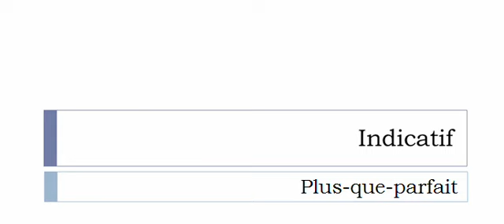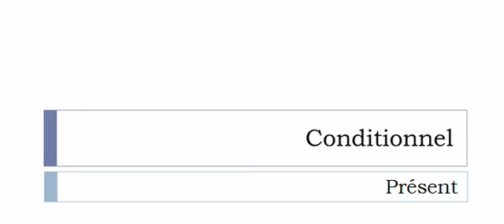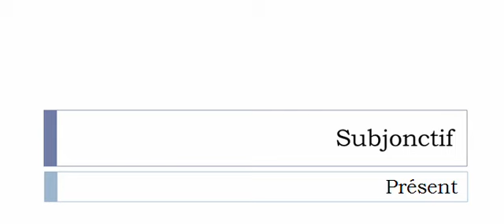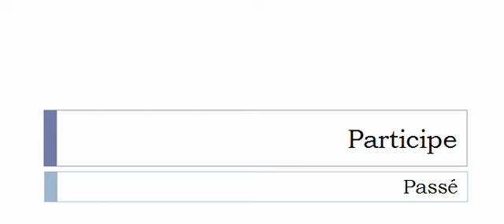French conjugation = Repeigner